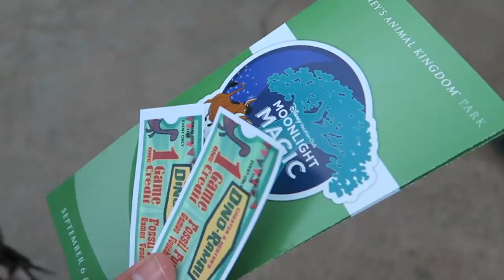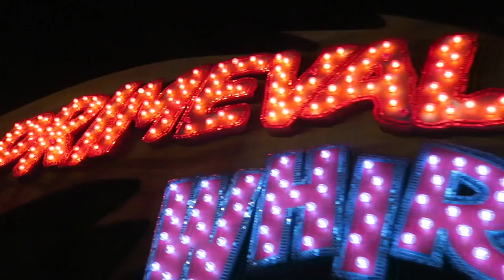Disney Vacation Club Moonlight Magic at Disney's Animal Kingdom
Surprise! We were able to go to Animal Kingdom for the Disney Vacation Club Moonlight Magic event. Join us for short wait times, free hotdogs and ice cream, and dance parties!

P.S. Matt Carl is here and we are so excited to be reunited with him. We guarantee the next couple of days will be entertaining.